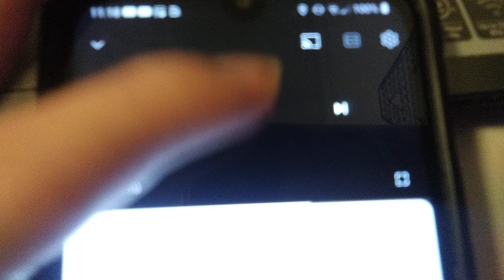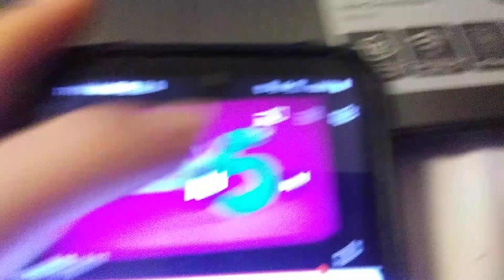September 27, 2024